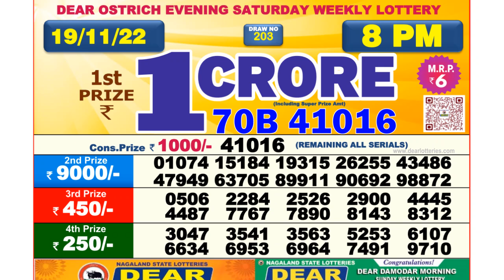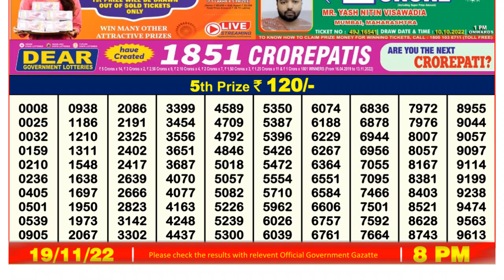Dear Lottery Sambad 8pm today 19.11.22 Nagaland State Lottery Result